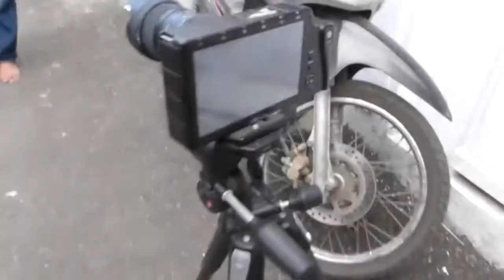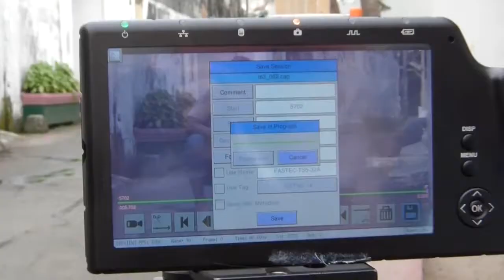Slow motion Archery by Fastec TS5 the High Speed Camera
Suatu hari sahabatku Ulin berkabar bahwa temannya yang bernama bang Wowo mampir ke rumahnya. Bang Wowo ini spesialis kamera kecepatan tinggi. Tentu saja saya sangat antusias untuk bertemu dan berkenalan dengannya.

Tidak lupa saya membawa busur kesayangan beserta anak panahnya. Kapan lagi ada kesempatan bisa melihat laju anak panah yang melesat meninggalkan busurnya dengan jelas Iya kan?

Ternyata di rumah Ulin sudah berkumpul geng nya. Siapa lagi kalau bukan para maniak foto dan video. Bahkan ada yang datang dari luar kota lho.

Eksperimen pertama mengabadikan muncratnya minuman bersoda yang dimasukkan permen mentos ke dalamnya. Dari mulai fanta, coca cola dan pepsi. Setelah puas bermain main dengan minuman bersoda, maka kukumpulkan sisa sisa eksperimen mereka. Terkumpullah satu botol penuh 1,5 liter. Kemudian kukeluarkan busur panahku.

Saatnya bermain main dengan panahan gaes... (bisa diskip ke tengah jika tidak sabar gaes, tepatnya menit ke 06:00 )

Thanks to bang Wowo (pemilik kamera keren ini) dan Ulin (tuan rumah sekaligus editor videonya)

Terima kasih pemirsa, telah mampir dan bersedekah like, komen dan subscrbe ;)